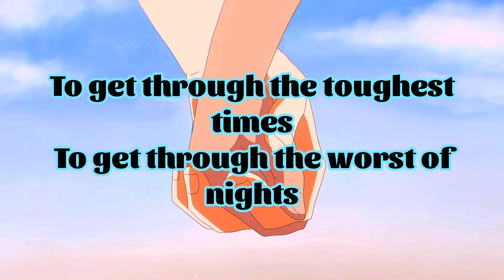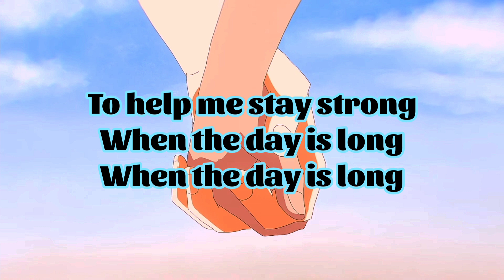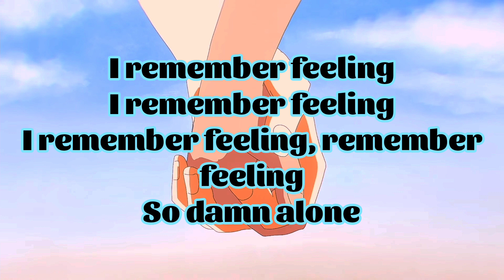Rare Americans - Got U (Lyrics)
Lyrics:
To get through the toughest times
To get through the worst of nights
To see all the pretty sights
To find all of life's light

To see where the world goes
To find all the unknowns
To help me stay strong
When the day is long

I remember feeling
I remember feeling
I remember feeling, just remember feeling
So damn alone

I remember feeling
I remember feeling
I remember feeling, remember feeling
So damn alone